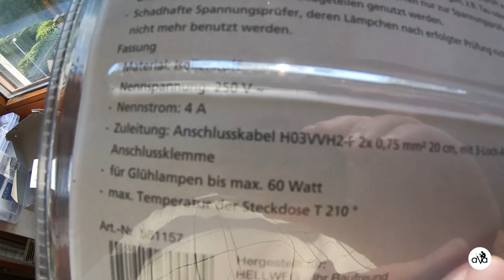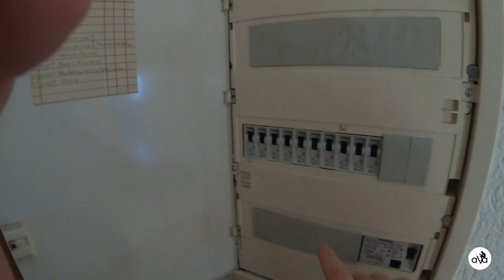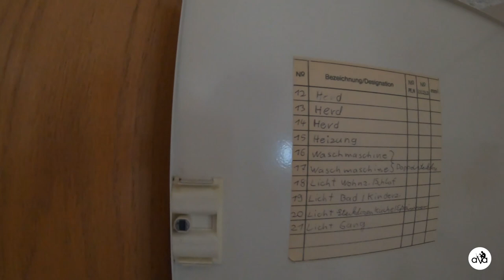#114 Hogyan szereljünk fel lámpákat?